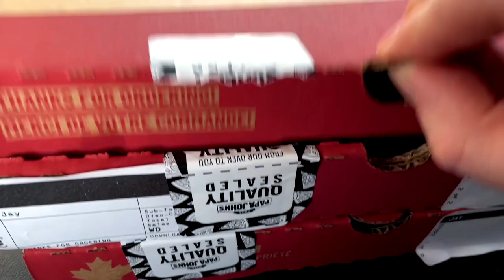TRYING PAPADIAS FROM PAPA JOHNS - THE HAND HELDS FROM HELL